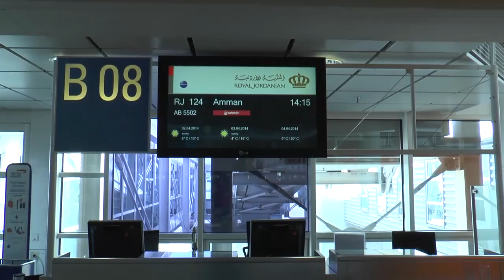Der FC Bayern in Jordanien - ein Reisebericht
Vom 2. bis 7. April 2014 besuchte ein Teil der Frauenmannschaft des FC Bayern das Königreich Jordanien, um den Mädchen- und Frauenfußball vor Ort zu fördern. Was der FCB dabei erlebte, erfahrt ihr im Video.